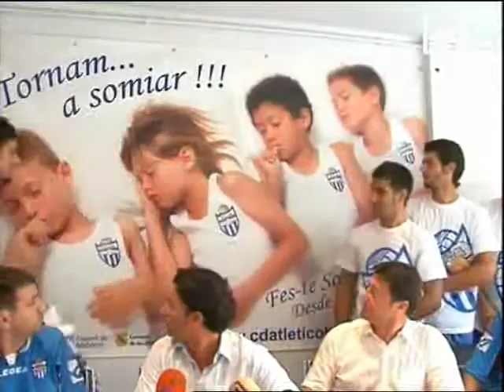L'Atlètic Balears presenta cos tècnic